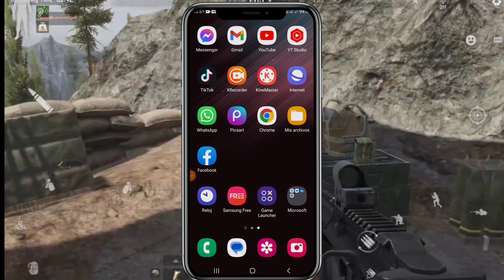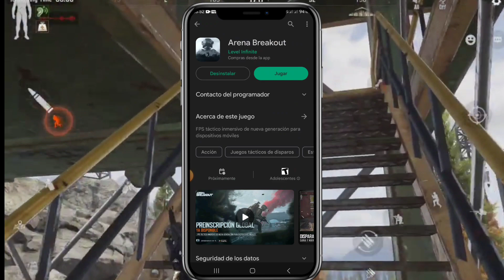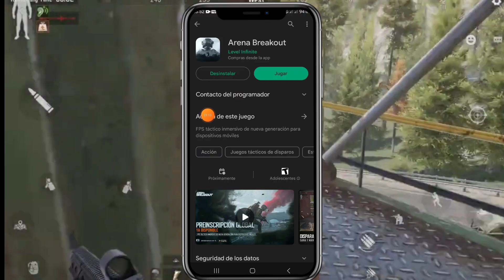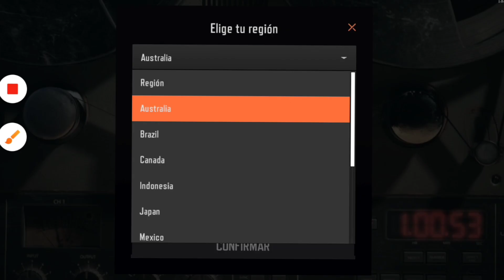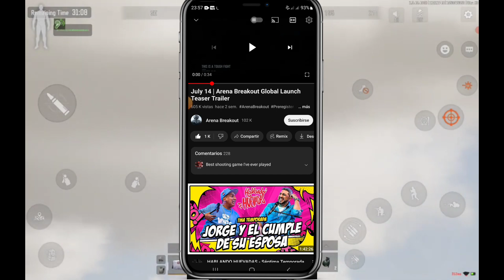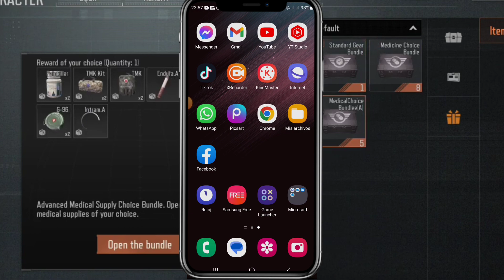✅️ COMO DESCARGAR ARENA BREAKOUT PARA CELULAR | ARENA BREAKOUT LANZAMIENTO MUNDIAL FECHA?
📍Preguntas Frecuentes:
¿Con que App editar tus videos?

¿Con que App Grabas tus videos?

¿Como haces tus miniaturas en los videos?

▬▬▬▬▬▬▬ CONTACT- BUSINESS ▬▬▬▬▬▬▬

Video Propiedad y Subido por Jhicson Business

✅️ Deja UN Like SI Te Ha Gustado Este VÍDEO y Si Quieres Mas Vídeos